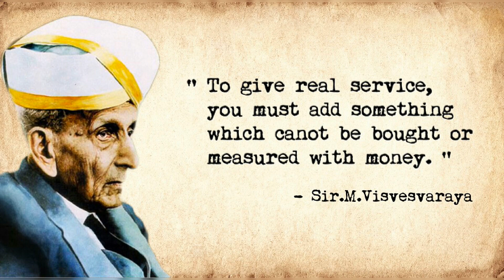Sir M Visvesvaraya Quotes in English.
Sir M Visvesvaraya Quotes.
Motivational Quotes.